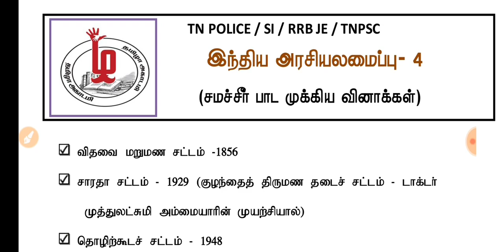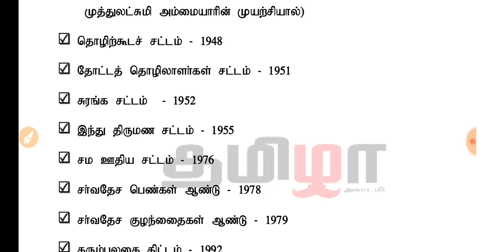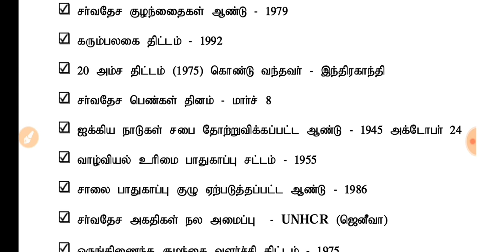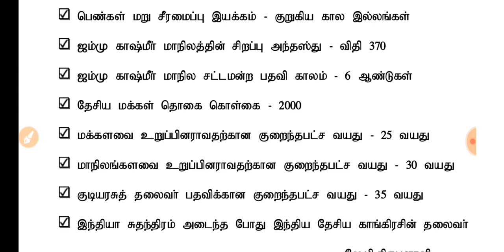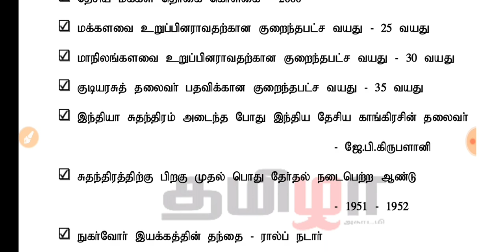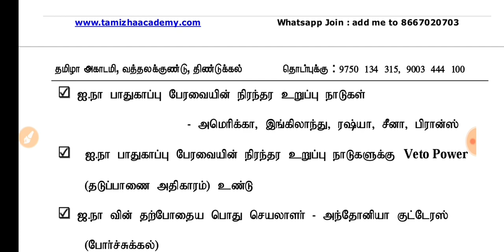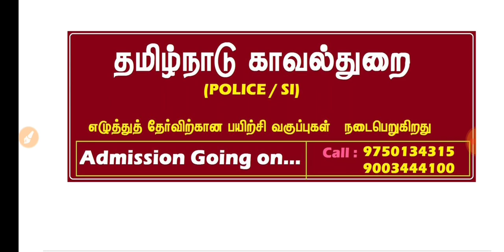Indian Polity Most Expected Questions 4 PDF|தமிழா அகாடமி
Indian Polity Most Expected Question 4 PDF